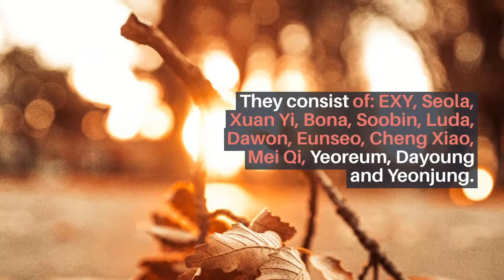Cosmic Girls WJSN Confirmed To Make March Comeback | 우주소녀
WJSN will be returning to the stage this month! Cosmic Girls (우주소녀), also known as WJSN is a 13-member girl group under Starship Entertainment and Yuehua Entertainment. They consist of: EXY, Seola, Xuan Yi, Bona, Soobin, Luda, Dawon, Eunseo, Cheng Xiao, Mei Qi, Yeoreum, Dayoung and Yeonjung.